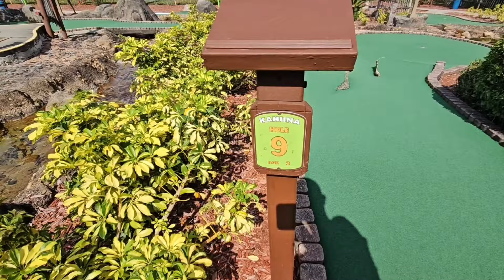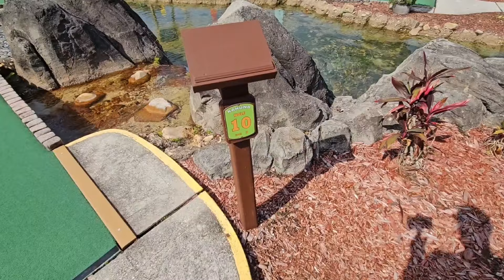Hawaiian Rumble Mini Golf Orlando FL (Kahuna Side) | May 18 2024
We're back at Hawaiian Rumble, arguably the most challenging course we've faced so far. Who will win? Make your predictions in the comments!

00:00 Intro
01:33 The Front Nine
16:59 The Back Nine
33:06 Wrapup

See you at the Ports...